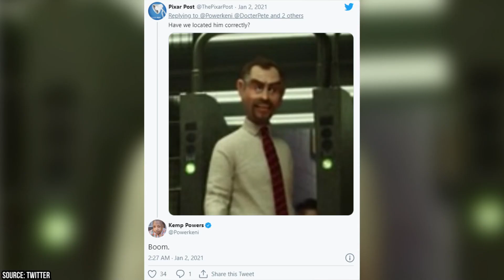Cheers Star John Ratzenberger is Also Pixar's Favorite Voice Actor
John Ratzenberger played fan-favorite Cliff Clavin on the TV show Cheers in the 1980s. Anyone who was old enough to watch the show would immediately recognize him as the know-it-all mailman who lived at home with mother.

But for those generations who are too young to remember Cheers, Ratzenberger’s face might not be recognizable but his voice certainly will.

John Ratzenberger has voiced characters in 22 of the 23 feature-length films that Pixar has released over the last 25 years or so. Some of those roles, like Hamm the Pig from Toy Story and Mack the Truck from Cars, are significant characters that play an important part in the film.

In others, the actor has smaller roles — in one case having only a single line of dialog. But large or small, these roles are some of the most memorable in all of Pixar’s movies.

Ratzenberger also played small roles in some other hit movies over the years, including The Empire Strikes Back and the first two Christopher Reeve Superman movies. But he’s best known for the wisecracking characters her voices in Pixar films.

In this video, we’re going to look at John Ratzenberger’s background and how he got his big break on Cheers in the 80s. Then we’ll look at the 15 different characters he’s played in 22 Pixar movies, starting with 1995’s Toy Story.

We’ll also look at how Pixar managed to include him in its latest release, Soul, in spite of him not having a speaking role. This one is harder to spot, which is a testimony to how important John Ratzenberger’s voice is to these films.

We release new videos on a regular basis so that way you’ll be sure you don’t miss any of them.